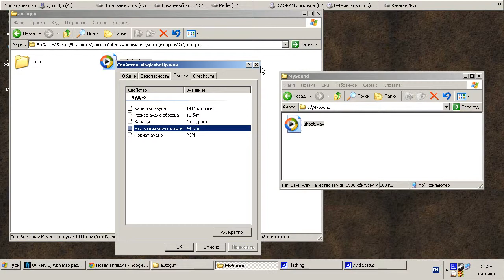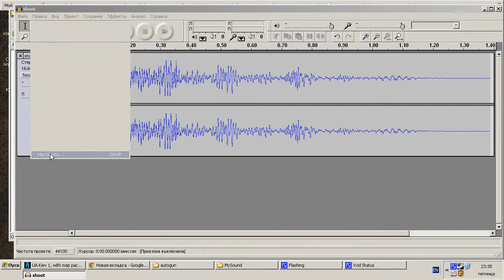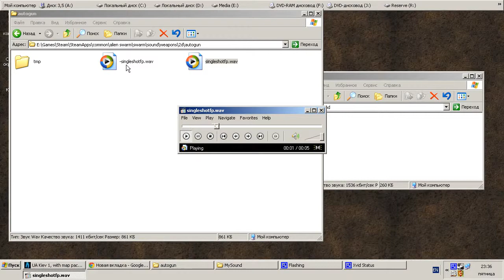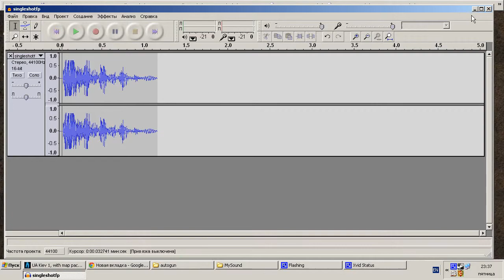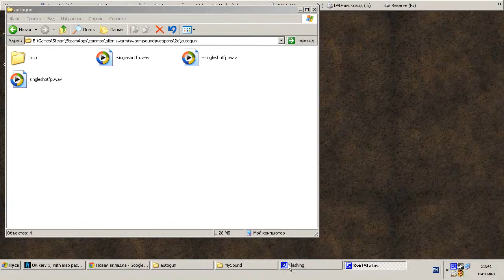Как менять звуки в Source играх на примере Alien Swarm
Если ваш новый звук звучит как то неправильно, а настройки файла правильные, то нужно обновить звуковой кеш:
- Запустить Alien Swarm
- Открыть консоль(клавиша ~)
- ввести команду snd_rebuildaudiocache( или похожую команду в другой Source игре)